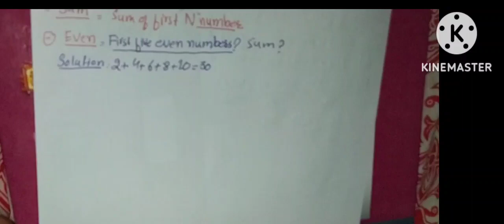How to calculate the sum of n number| Graduation Category| SIBA IBA| 5 to 15| MR BHB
Social Media Links:
for more updates and exam tips